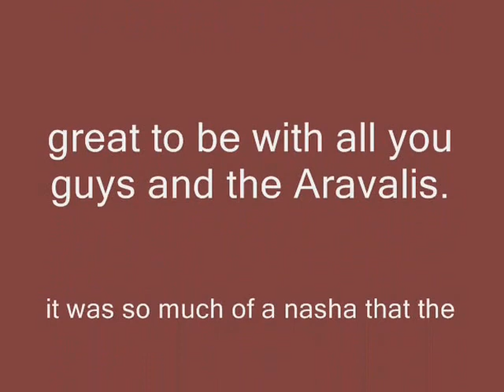village behrampur in gurgaon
hit the walking trail after a long time. murphy's law about "anything that can go bad will"prevailed. just after shooting the first few minutes of the walk the camera batteries went dead, bah! why can't we have solar batteries. so the net result was that the story didn't progress and what you see is a tired story stitched together through an awesome song sung by shreya ghosal(bless her)